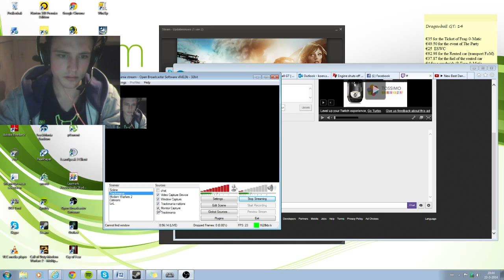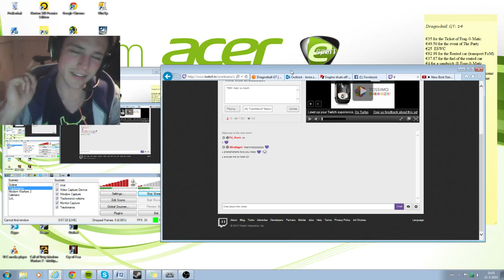TMM: Acer vs Acorn FULL MATCH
TMM match: Team Acer versus Acorn --